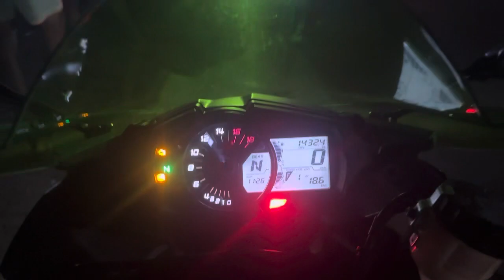Riding the ZX-6R For the First Time 💚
Hello Friends
This is Goutam in this video you will see Superbikes.
If you like this video then give it a 👍